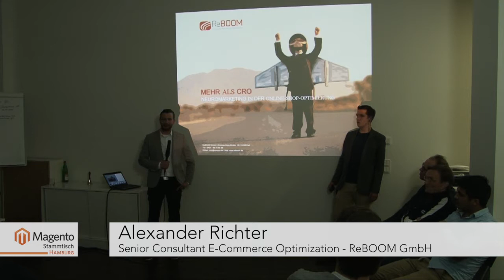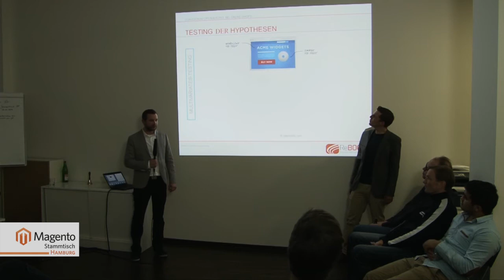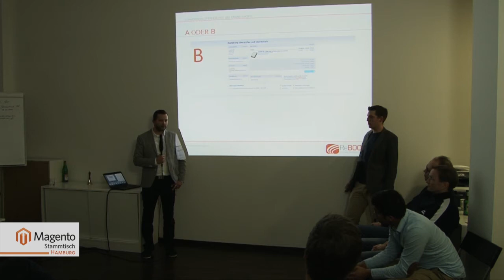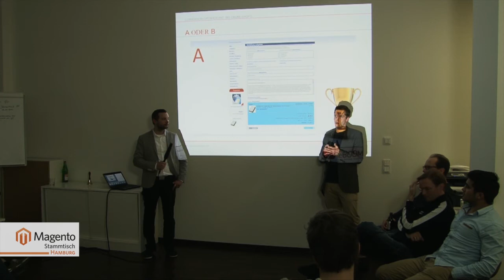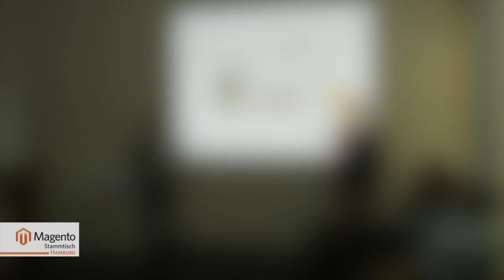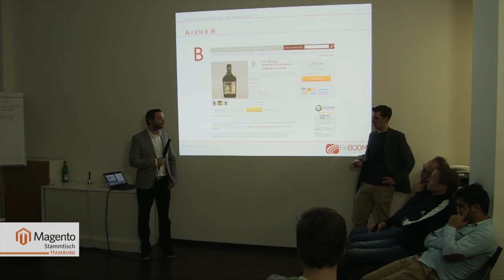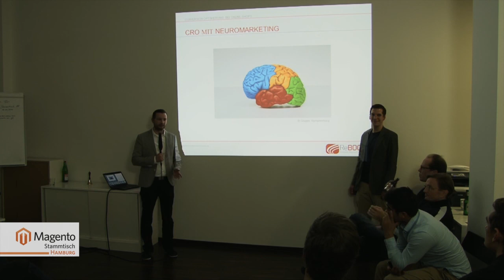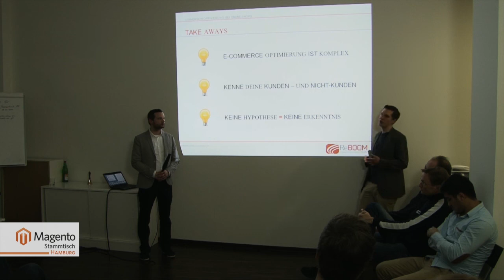Neuromarketing in der Online Shop Optimierung von Alexander Richter und Jorma Bork (ReBOOM GmbH)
Beim 16. Magento-Stammtisch Hamburg informieren Jorma Bork und Alexander Richter von ReBOOM GmbH in einem Vortrag über Conversion Optimierung und Neuromarketing.
Wenn trotz hoher Besuchszahlen die Konversionsrate eines Online-Shops hinter den Ansprüchen zurückbleibt, fragen sich die Beteiligten, welche Änderungen nun helfen könnten. Häufig werden dann die Best Practices des E-Commerce genutzt, um den Magento-Shop zu optimieren.

Doch je nach Zielgruppe können sich Best Practices als wahre „Conversion Killer" entpuppen. Denn nicht immer teilen die Besucher des Shops die Vorlieben für Designs und Funktionen, die gemeinhin als Optimum gelten. Mit A/B-Tests kann dagegen zweifelsfrei festgestellt werden, ob eine Umsetzung der geplanten Maßnahmen wirklich den erhofften positiven Effekt auf die Konversionsrate bringt.

Allerdings muss auch beim Streben nach Konversionsratenoptimierung aufgepasst werden. Denn je nach Deckungsbeitrag ist bei manchen Artikeln eine Konversionsratenoptimierung für den Shop-Betreiber wirtschaftlich nicht vorteilhaft.
Deshalb sollte vor einer allgemeinen Conversion Rate Optimization (CRO) zunächst ermittelt werden, bei welchen Produkten des Magento-Shops ein höherer Absatz wirtschaftlich interessant ist.

Die ReBOOM GmbH bietet als Spezialist für Conversion-Optimierung die Konzeption, Durchführung und Auswertung von A/B-Tests durch.
Weitere Einblicke zum Thema geben Jorma Bork und Alexander Richter auch im Interview beim Magento-Stammtisch Hamburg